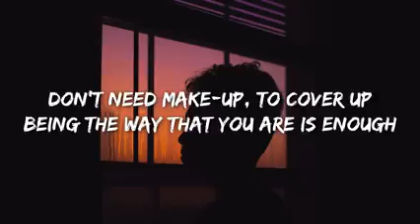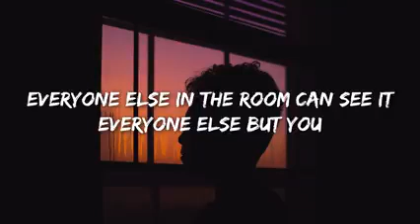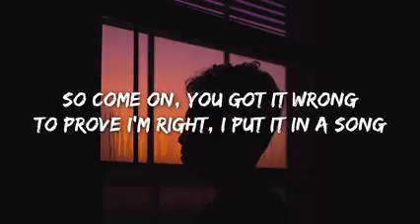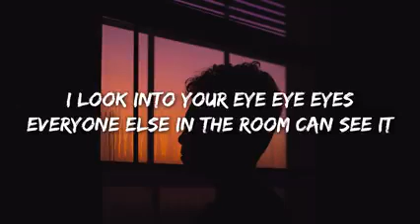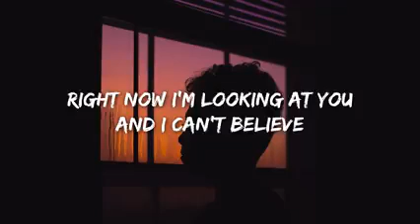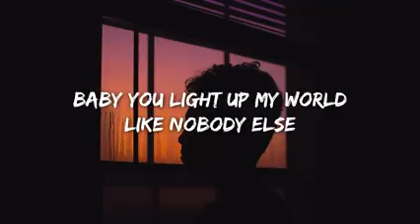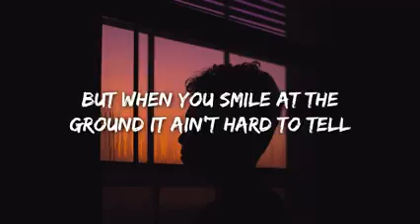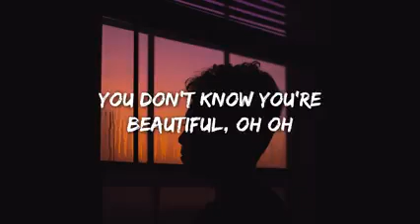One Direction - What Makes You Beautiful (lyrics)